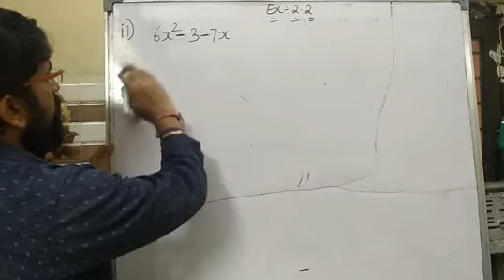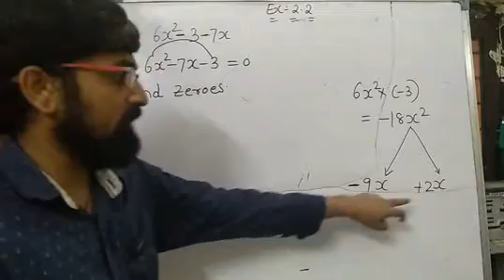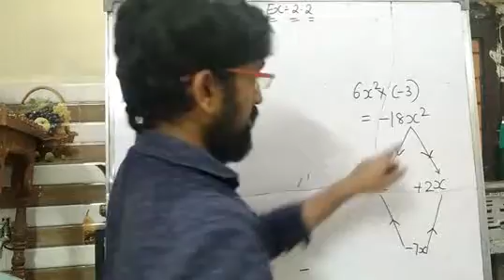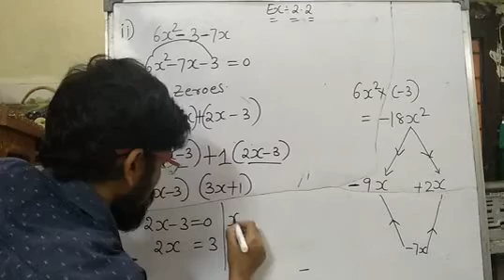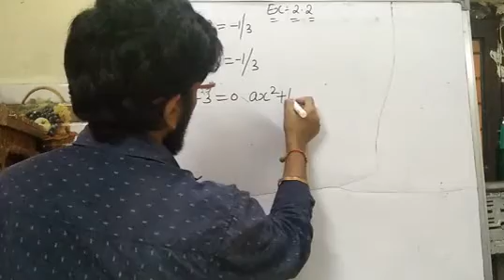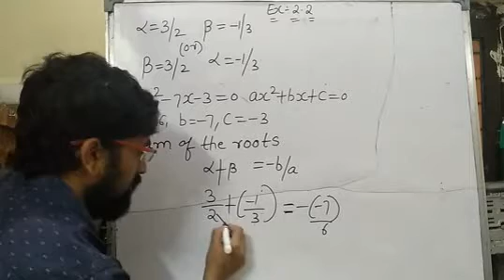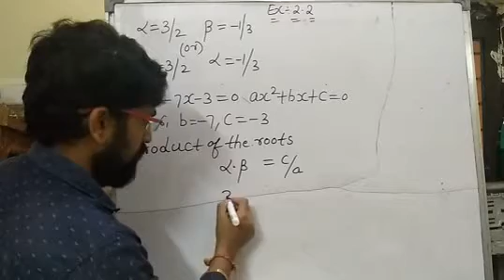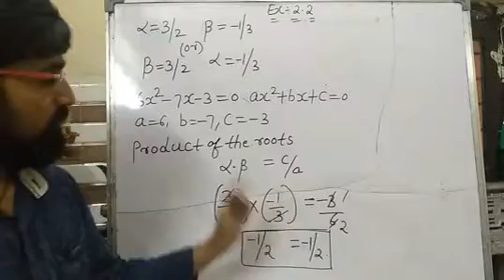Polynomials ex:2.2 Q2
This video contains class 10 Polynomials ex :2.2 section 1 Q 2. It is very easy chapter you can score full marks .